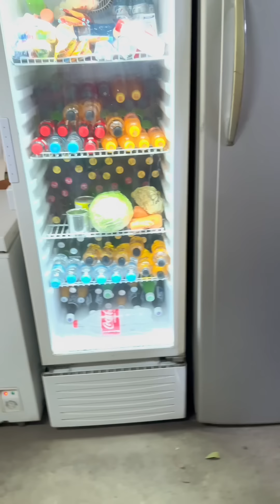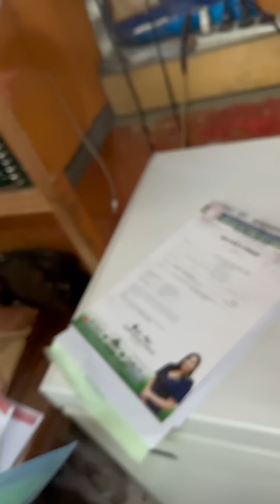MA, BUNTIS PO SI LOTTE 🥺